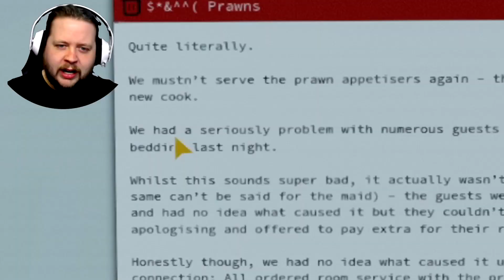Best Of Dream - Rorius Highlights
All the highlighted moments from Dream!